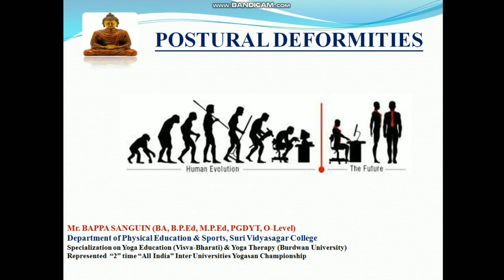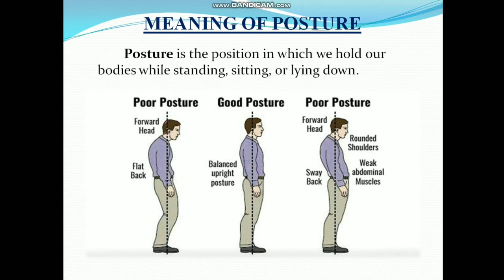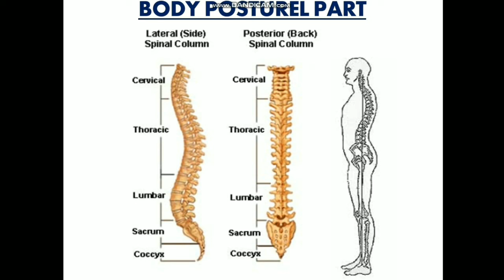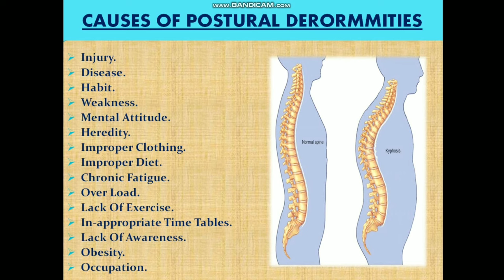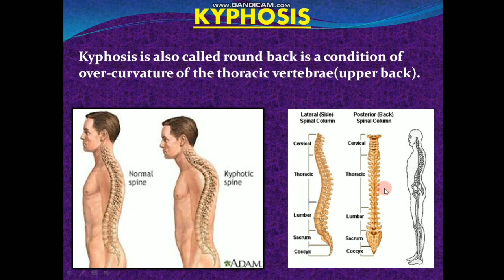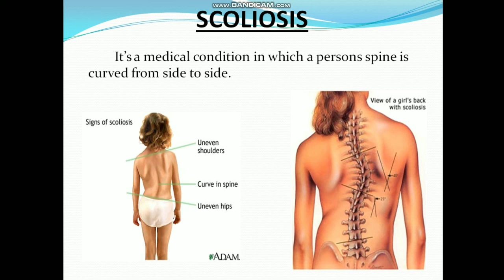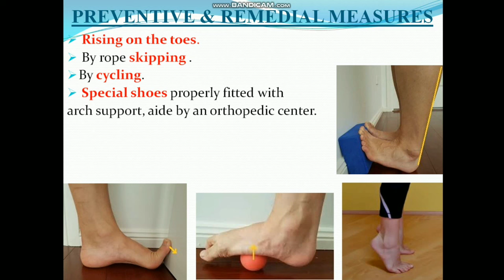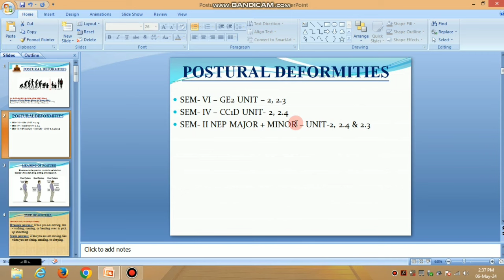Day- 1, 06/05/24, Postural Deformities, SEM- VI, IV, II